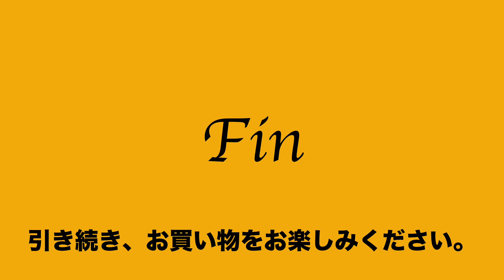ヤフオク2021:02:15 1 ヘルシーバックバッグ HEALTHY BACK BAG